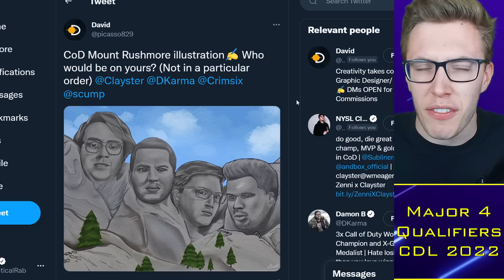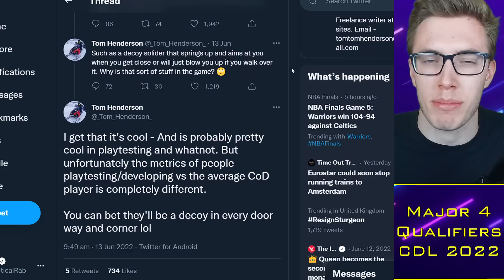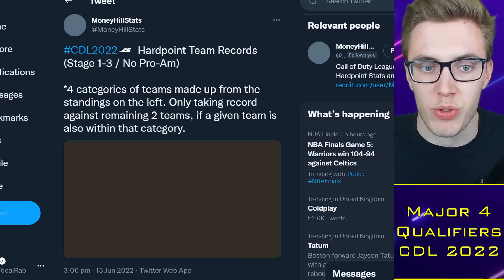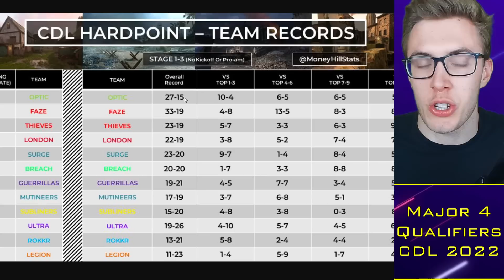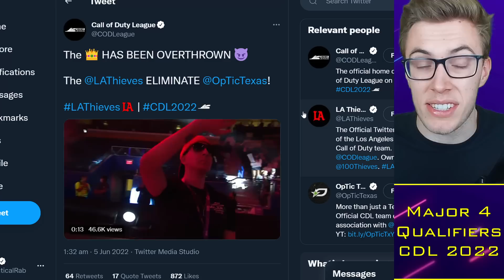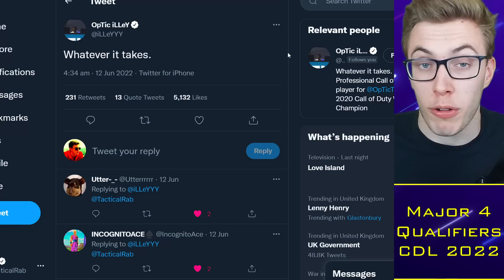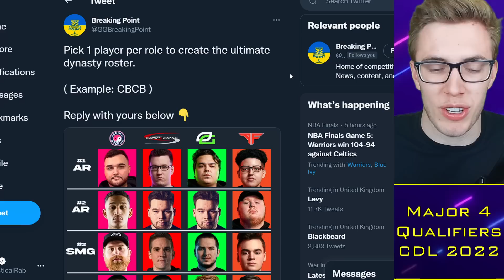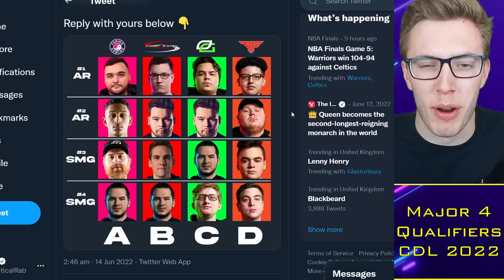Scump DEFENDS Dashy, Takes Major 3 Blame?! Retirement HINTS? 😳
0:00 Alright guys
0:30 MW2
4:00 Scump x Dashy
9:30 Flex Tier List

TacticalRab, Tactical Rab, CoD Esports News, CDL Competitive, Scump DEFENDS Dashy, Takes Major 3 Blame?! Retirement HINTS? 😳

CDL 2022 Teams:
Atlanta FaZe: aBeZy / Simp / Cellium / Arcitys (Prestinni)
LA Thieves: Drazah / Envoy / Kenny / Octane (Pentagram)
LA Guerrillas: Asim / Huke / Spart / SlasheR (Gunless)
Minnesota Rokkr: Standy / Havok / Attach / Priestahh (MajorManiak)
Toronto Ultra: CleanX / Bance / Cammy / Insight (Hicksy)
Seattle Surge: Pred / Mack / Sib / Accuracy
Florida Mutineers: Vivid / Owakening / Skyz / Davpadie (Yeez)
New York Subliners: KiSMET / HyDra / PaulEhx / Crimsix (Clayster)
OpTic Texas: Shotzzy / Scump / Prolute / Dashy (iLLeY/General)
Paris Legion: Jimbo / John / Temp / GRVTY
London Royal Ravens: Afro / Nastie / Gismo / Zer0 (Harry)